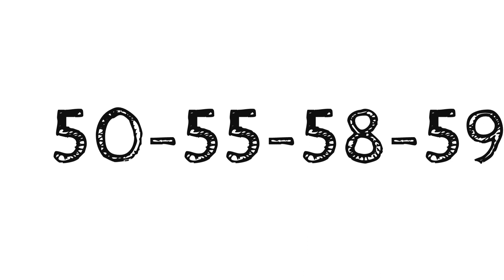Kalyan matka 30-12-2022 free otc satta matka 100% Fixx single ank tricks kalyan Don't miss